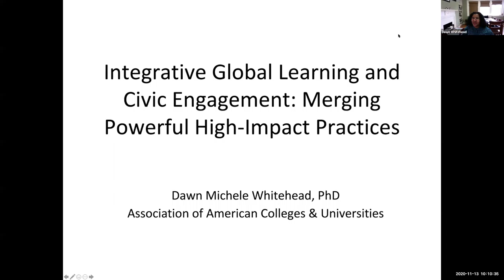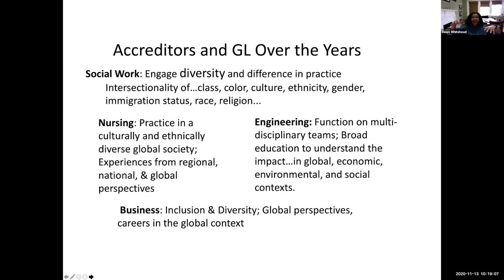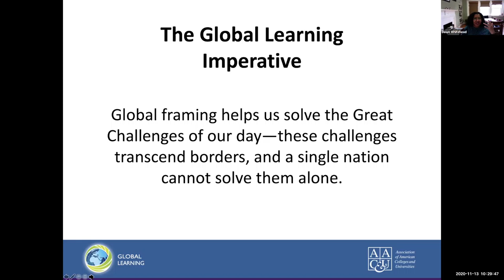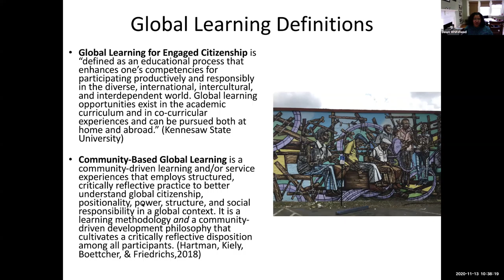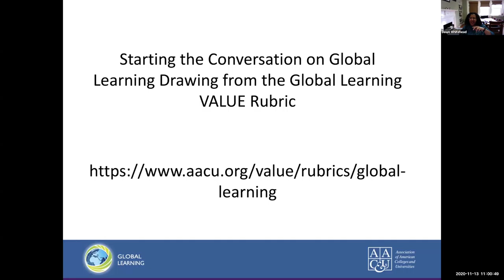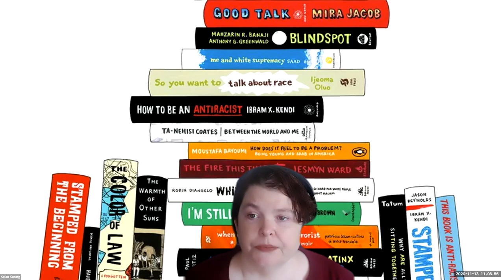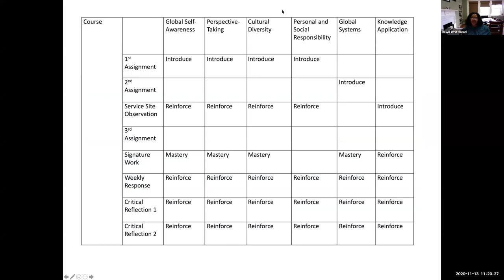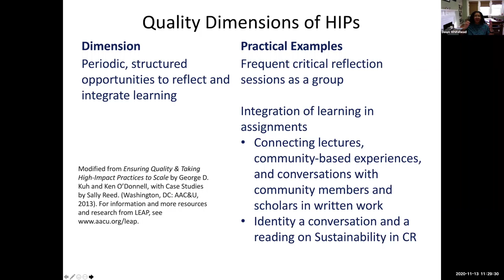Civic Dialogues Series Deeper Dives: 11.13.20